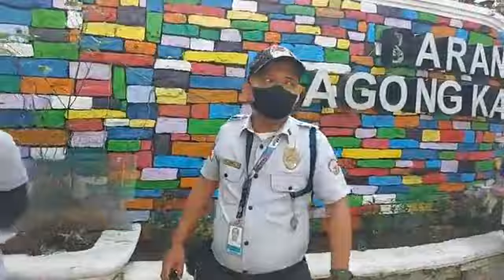Live:🔴 Mayor Vico Sotto Pinuntahan ang mga Dapat Ayusin sa Bonifacio st. Brgy Bagong Katipunan